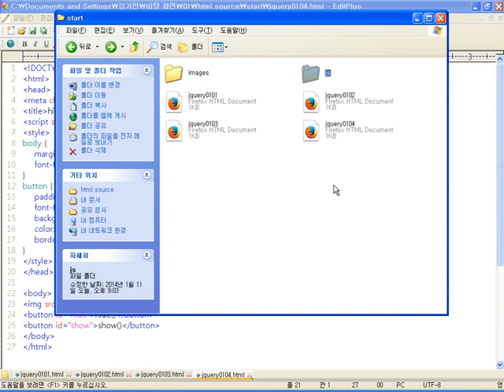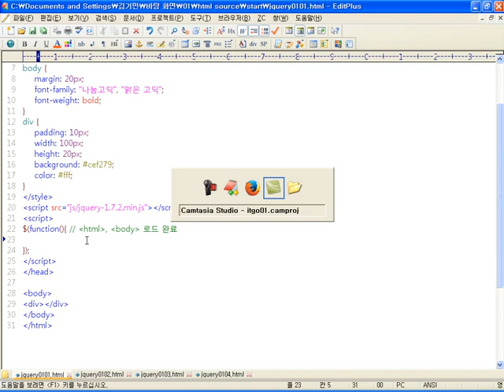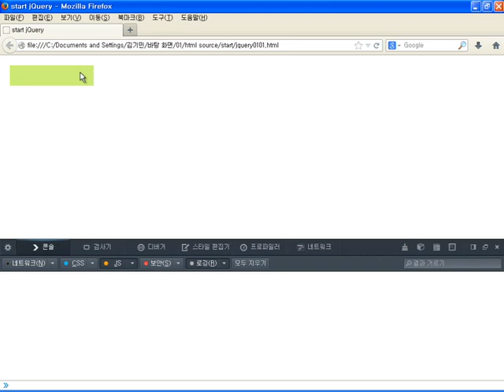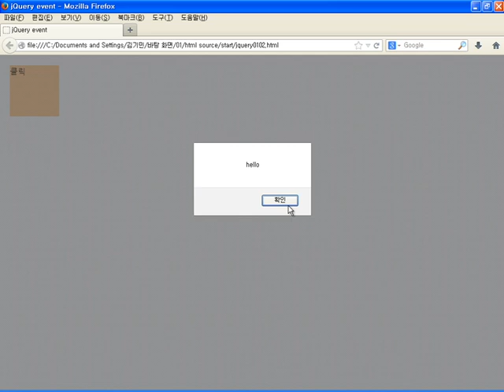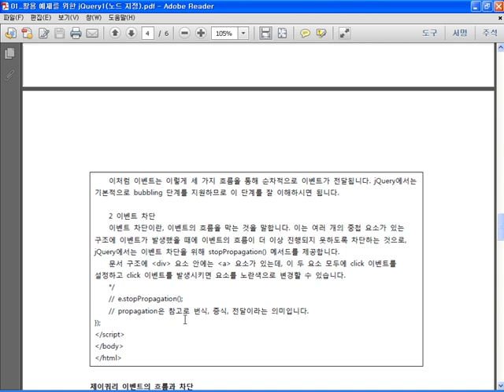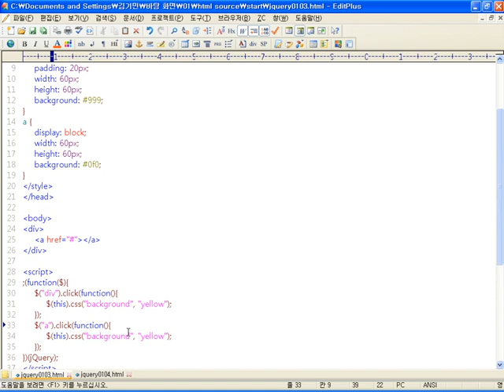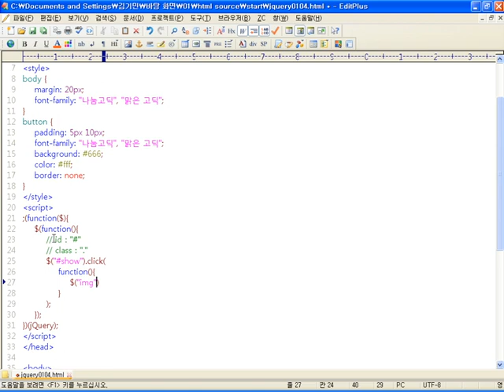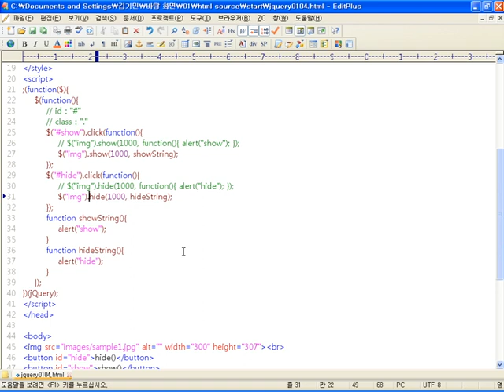실전에서 바로 사용할 수 있는 HTML5 Part 2-1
학습난이도
중

학습방법
본 강의는 html5 실무 학습을 위한 해설강의 파트2-1입니다.

강의특징
- html5 실무 학습에 있어 필요한 핵심적인 내용들을 강조하여 프로그램을 마스터하는데 도움이 됩니다.
- 이해하기 쉬운 선생님의 설명으로, 수강생들은 html5 실무에 흥미를 가지고 즐겁게 수업에 임할 수 있습니다.